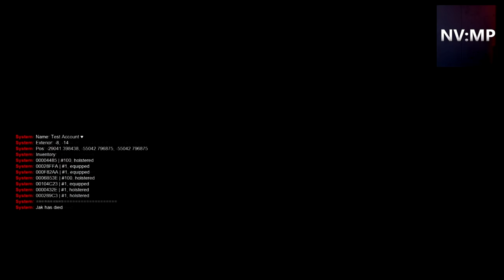Fallout ONLINE! New Vegas Has MULTIPLAYER... And It's Awesome!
Yes that is right. Fallout New Vegas is now being used for Multiplayer! Player V Player, Player V Enemy just Player V EVERYTHING!

Fallout 4 next plez ;)